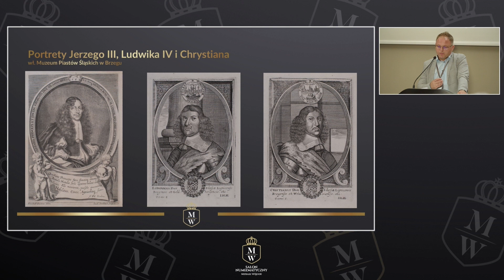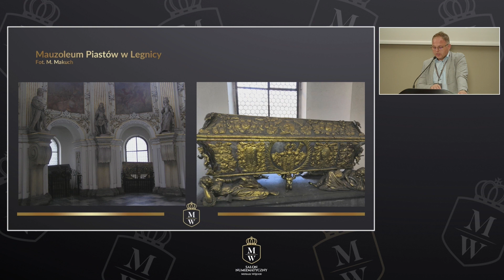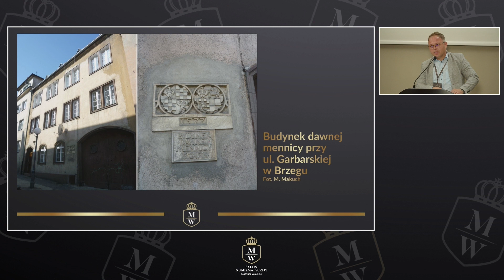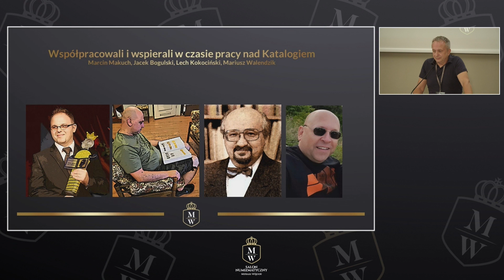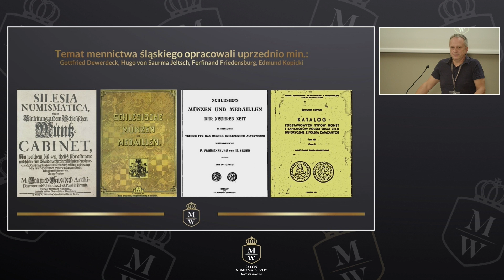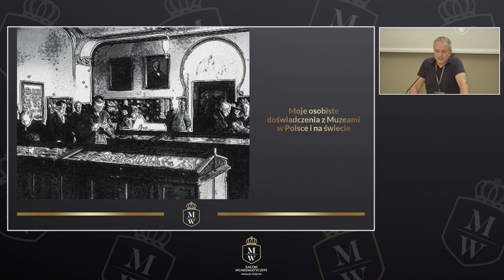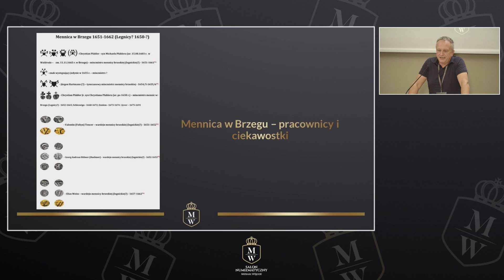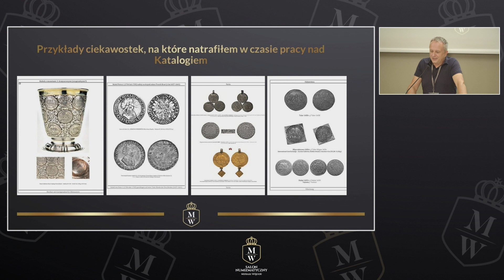Marcin Grandowski i Marcin Makuch - Zmierzch dynastii Piastów śląskich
Wykład z sesji "Numizmatyka da się lubić" autorstwa Panów Marcina Grandowskiego i Marcina Makucha, zatytułowany "Zmierzch dynastii Piastów śląskich".

XII Aukcja SNMW

30 Września 2023, Hotel Monopol Wrocław